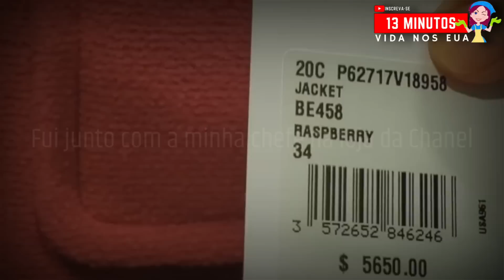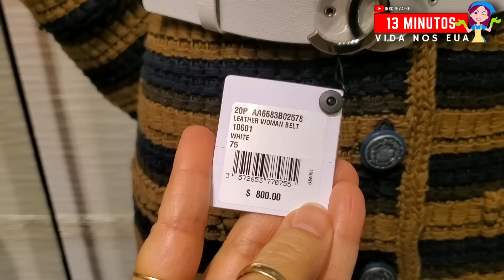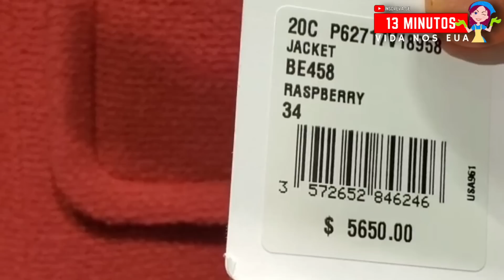BLOGUEIRA FAZ DE UMA BOLSA$- 2 MOTOS PROS INSCRITOS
E ASSIM POSO COM TODO CARINHO ,TALVEZ MUDAR A VIDA DE ALGUEM ❤🌹

CARTAS, MIMOS E PARCERIAS.
USA